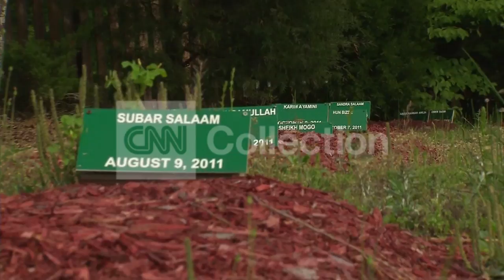VA:CEMETARY WHERE TAMERLAN TSARNAEV IS BURIED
A look at the cemetery where the accused Boston Marathon bomber is buried.